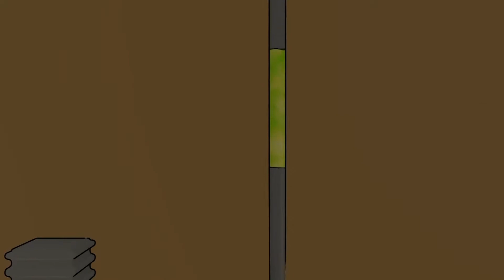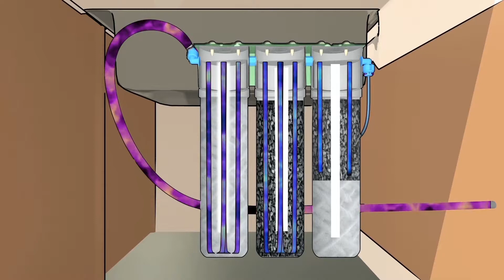STOP drinking fertilizers and pesticides. USE BLUEFILTERS!